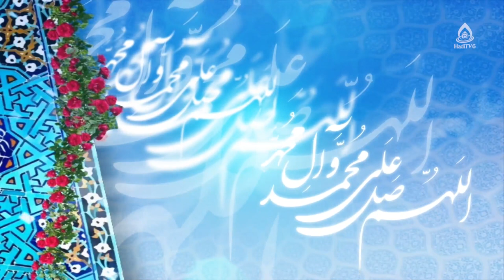مشکلات و دشواری‌های مهاجرت